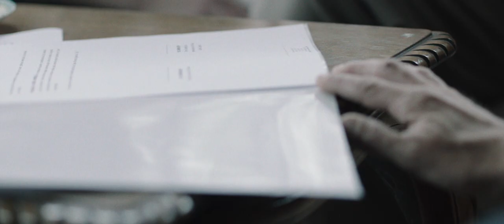The Debt (2015) Official Trailer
Set Against The Backdrop of An International Finance Deal With Profound Social Implications, a Wealthy American Businessman Sets Out To Score The Deal of a Lifetime And Gets Entangled In a Battle For Land, Money, And Power In Peru.